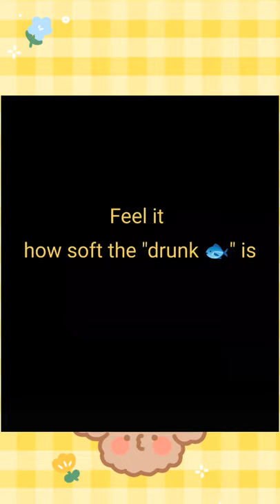[Eng sub] XiangYang & LiYu || Reaction of concerned boyfriend!!